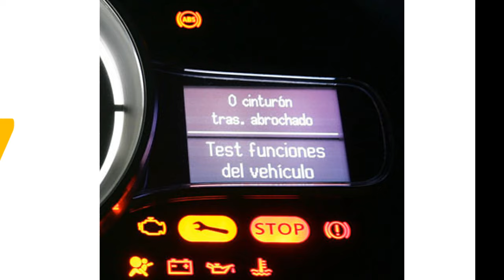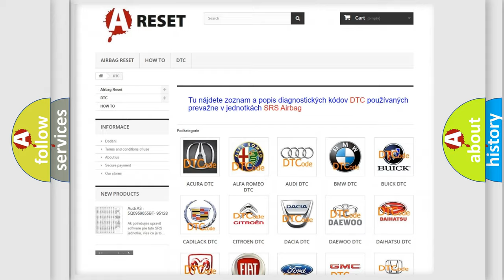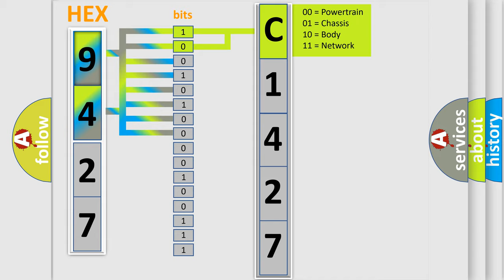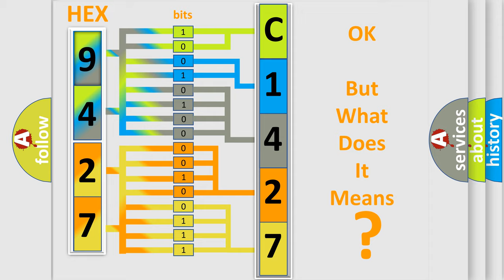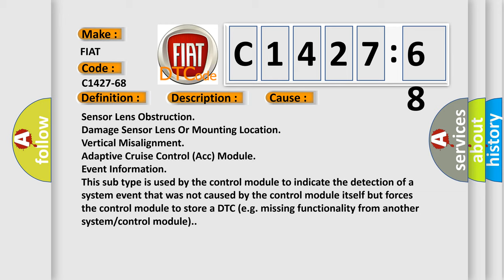DTC Fiat C1427-68 Short Explanation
Contents:
0:21 Basic DTC analysis according to OBD2 protocol standard.
1:48 Insight into programming
2:58 A diagnostically understandable description of the Diagnostic Trouble Code
3:05 Basic error definition

Make:
FIAT
Code:
C1427-68
Definition:
Radar Modulation Disturbed - Event Information
Description:
Module detects that the lens is damaged or obstructed.
Cause:
Sensor Lens Obstruction
Damage Sensor Lens Or Mounting Location
Vertical Misalignment
Adaptive Cruise Control (Acc) Module
Failure Type:
Event Information